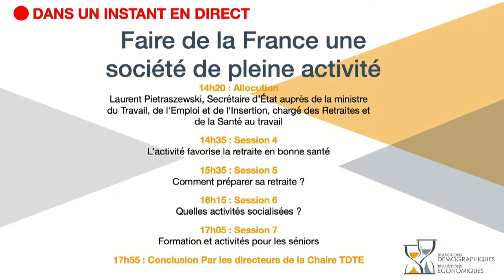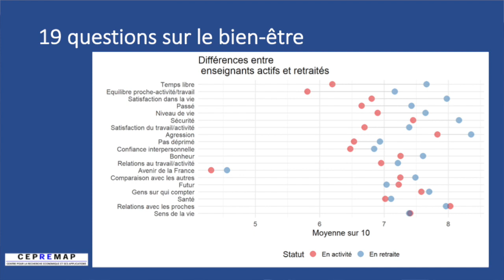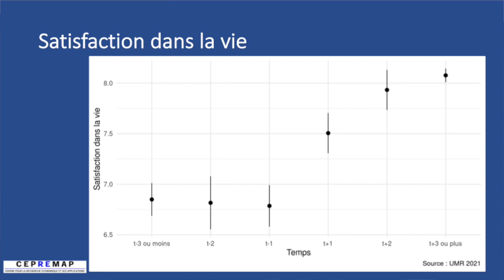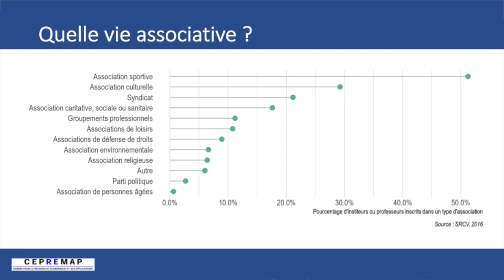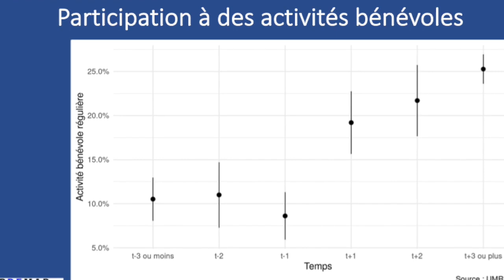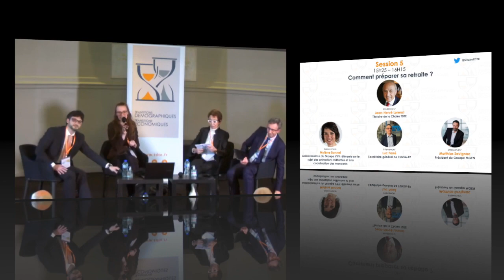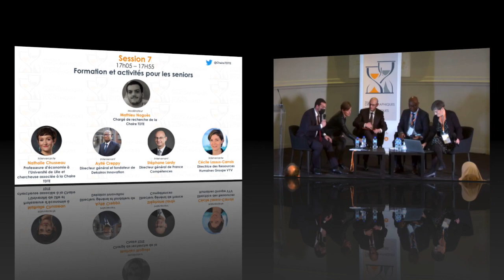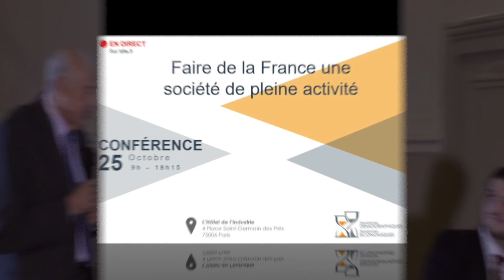Faire de la France une société de pleine d'activité (Partie 2)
En direct depuis l'Hotel de l'Industrie, Paris 6ème
Faire de la France une société de pleine activité est un enjeu majeur aussi bien pour les jeunes, pour qu’ils fassent une entrée réussie sur le marché du travail, que pour les séniors, en restant actifs à la retraite. La Chaire TDTE a développé un concept, celui des activités socialisées : elles peuvent être à la fois associatives, de formation, sociales, solitaires, contraignantes et productives. Elles permettent d’améliorer leur bien-être et de prendre part pleinement à la société. Cette journée de débat proposera des politiques pour que tous aient la possibilité de rester actifs tout au long de leur vie.

Le déroulé de la conférence :

- Allocution du Secrétaire d'Etat, Laurent Pietraszewski, Secrétaire d'Etat auprès de la ministre du Travail, de l'Emploi et de l'Insertion, chargé des Retraites et de la Santé au travail (4:09)
- Session 4 :  L'activité favorise le retraite en bonne santé (22:53)
- Session 5 : Comment préparer sa retraite (1:06:44)
- Session 6 : Quelles activité socialisées?  (1:52:37)
- Session 7 : Formation et activités pour les seniors (2:41:04)